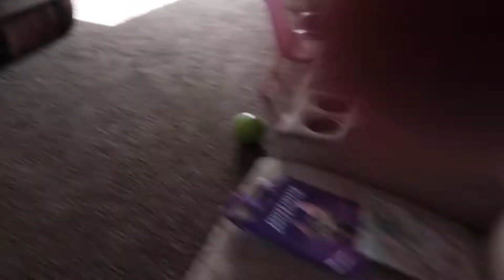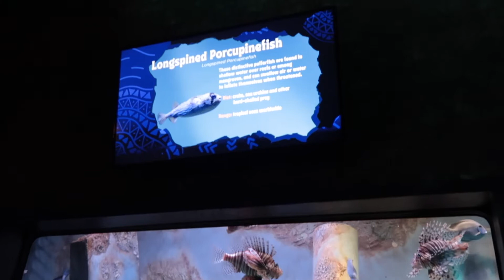Raynes Bday Part 2| Vlog| Day in the Life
Hey ya'll!! I am Jasmine, a mother, a wife, a homemaker, etc. Today's video is a day in the life vlog for my daughter's 4th birthday. I truly hope yall enjoy this video.

Intro/Outro: Artist: Vance Song: Change Your Life Album: Fuel To The Fire

Samsung Galaxy S8 Front and Back Camera

About Me:

Name: Jasmine (Jazzii)
Bday: April 25
Zodiac: Taurus/Moon-Taurus/Ascendant- Sagittarius/ Sun- Taurus

Kids: Riley|5 and Rayne|4

Location: Atlanta

IG, Twitter and TikTok: @journeytojazzii